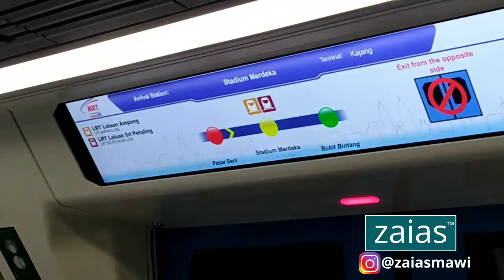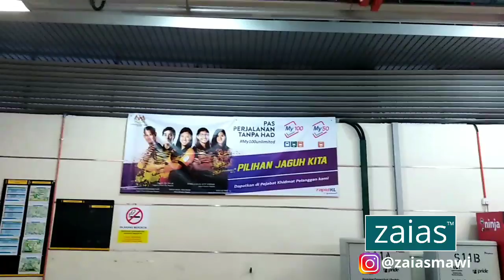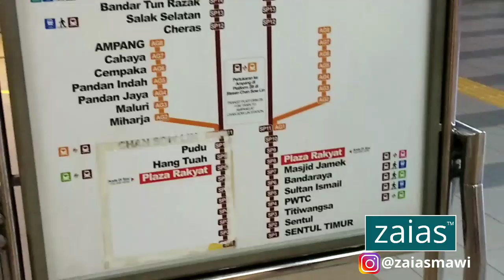MatMoto Terlajak Bertanjak di Kuala Lumpur EP 2/3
Betul ke *Mudah* Dan *JIMAT* penggunaan Pengangkutan Awam di Kuala Lumpur? MatMotor Bertanjak mencuba nasib dengan meninggalkan motornya di rumah.